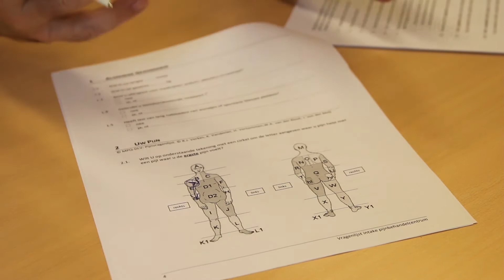Mogelijkheden van pijnbestrijding bij uitgezaaide borstkanker - Dr. Kees Besse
Vanuit zijn functie als anesthesioloog op de afdeling Pijn en Palliatieve Geneeskunde heeft Dr. Besse zich vooral toegelegd op pijnbestrijding bij kankerpatiënten. In gesprek met BVN bespreekt hij de mogelijkheden om pijn te bestrijden (palliatieve zorg) wanneer anti-kanker therapie niet meer mogelijk of gewenst is.